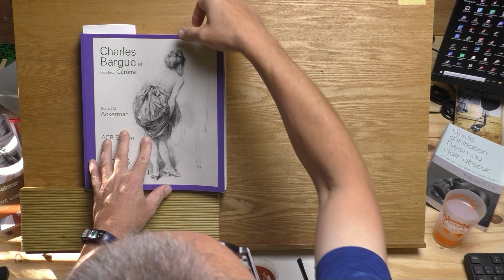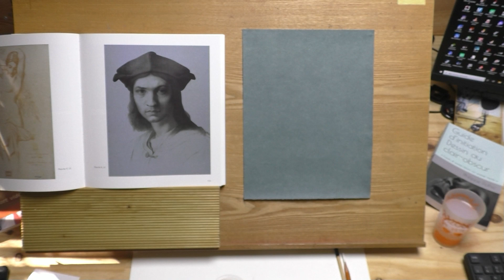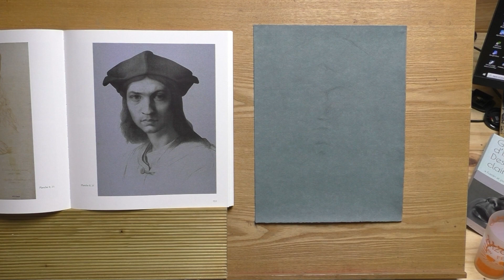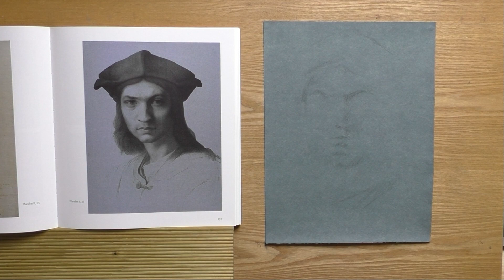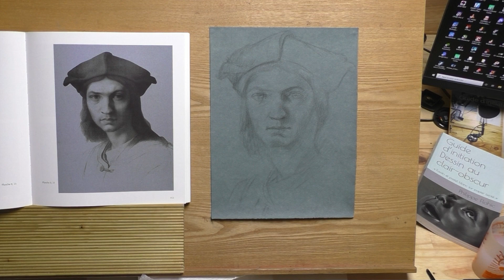Etude au fusain papier Ingres bleu nuit d'après un dessin de Bargue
Bonjour, voici ma nouvelle chaîne sur le dessin au clair-obscur .